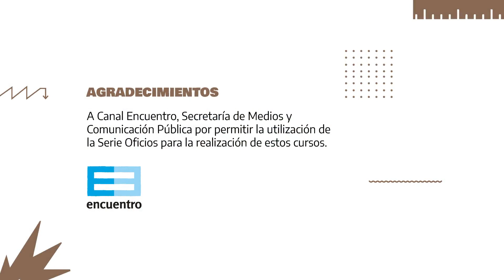Plomería. Avances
Este video forma parte del contenido del curso Plomería.